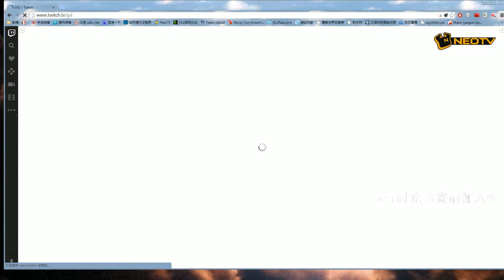- Starcraft 2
Life(Z) vs Classic(P):
GOM eXP and NEOTV presents 2014 GSL Season 2